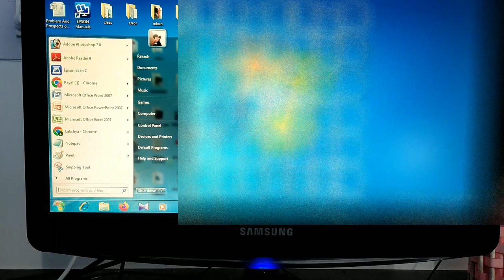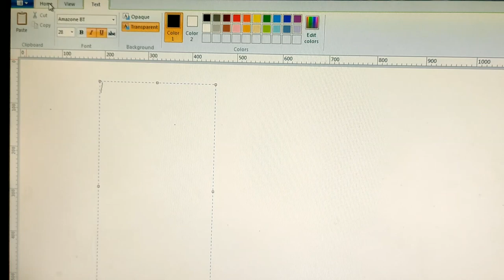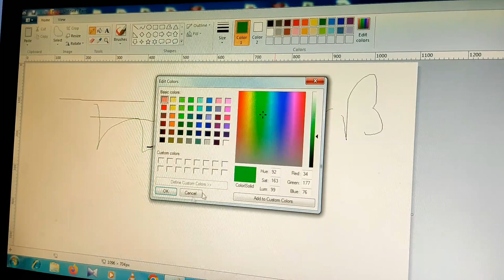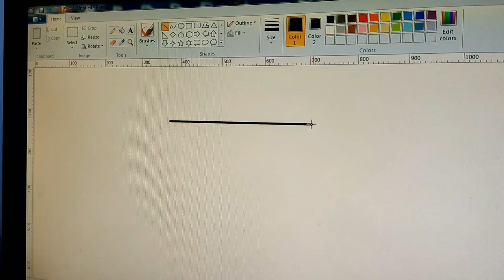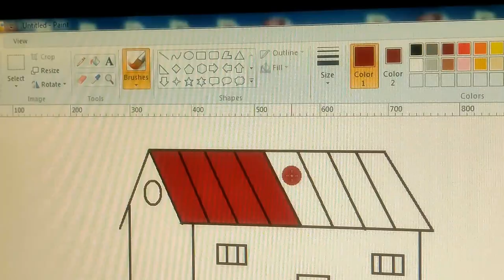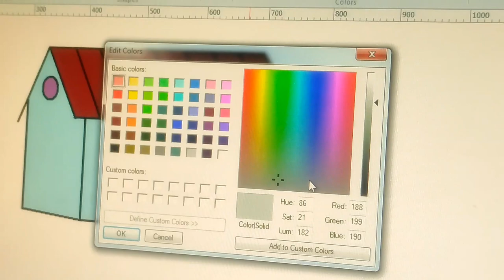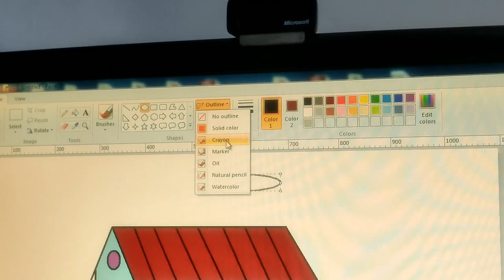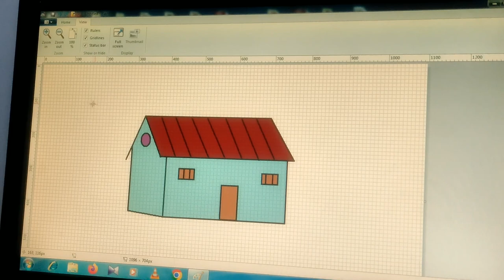paint | Ms paint | How to Draw in paint | how to draw in paint in computer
how to draw in paint . net
how to draw in paint tool sai
how to draw in paint tool sai with mouse
how to draw in paint a sunset

Tending title in YouTube :-
basic computer knowledge - Microsoft paint complete tutorial in hindi

how to draw in ms paint | drawing in paint in computer | paint in computer | scenery drawing

MS- Paint | Draw lake painting in ms paint | by e2com |